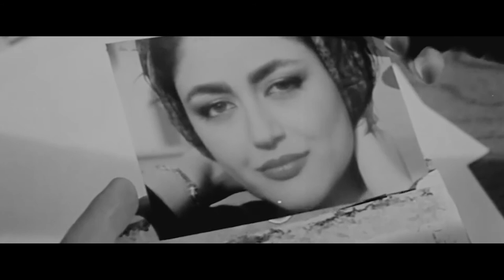آترين - زمين ميچرخه